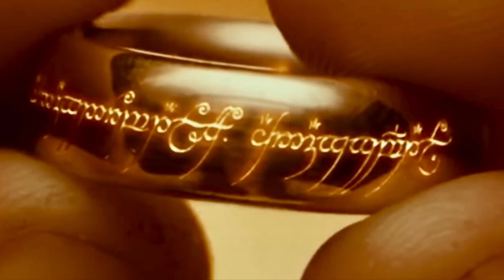The Lord Of The Rings - Chúa Tể của Những Chiếc Nhẫn…GoodLuck, Good Business, Good Health, Powerfull